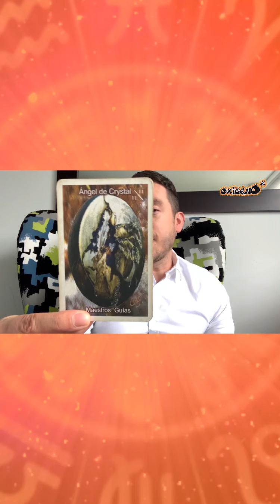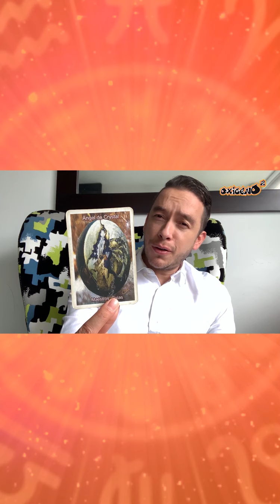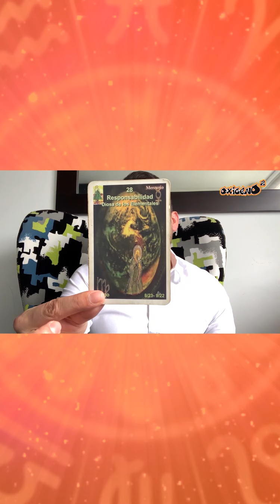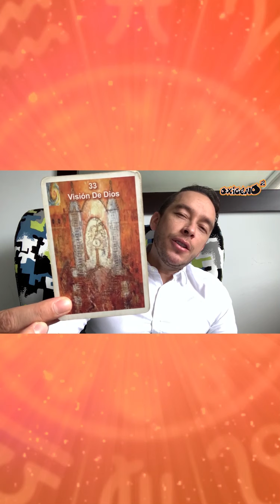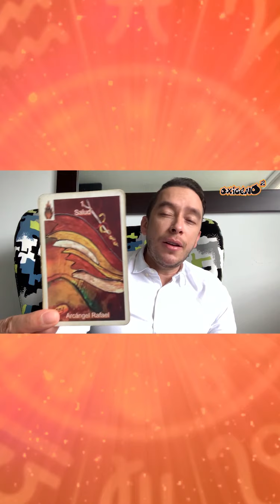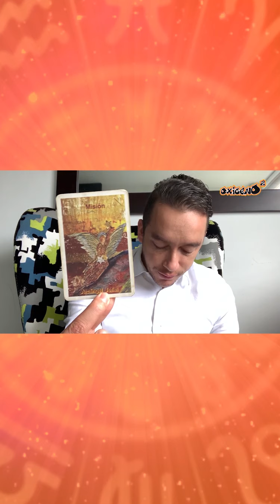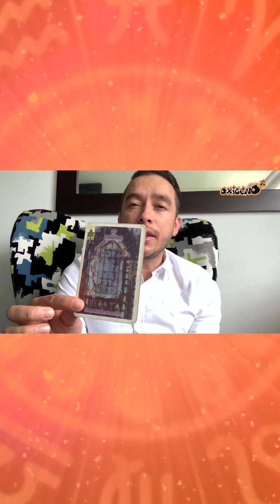Horóscopo del 11 al 17 de mayo ¡Descubre qué te deparan los astros para esta semana!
Nuestro invitado especial en Oxigeno Colombia es el parapsicólogo, Edwin Ocampo, que nos ayuda a revelar lo que nos depara para esta semana los astros en el amor, salud y economía.